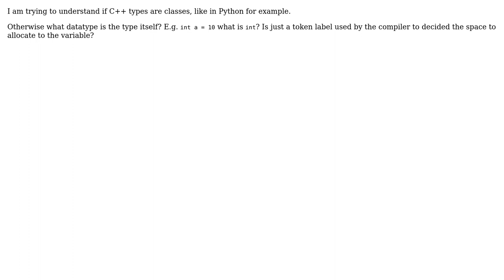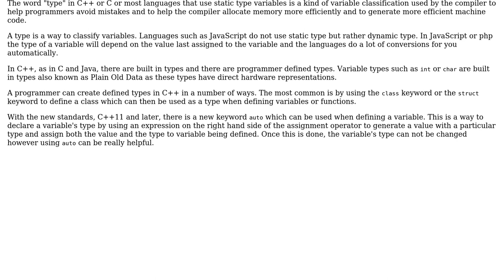Software Engineering: Are C++ types classes?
With thanks & praise to God, and with thanks to the many people who have made this project possible! | Content (except music & images) licensed under CC BY-SA | Music | Images & others | With thanks to user Richard Chambers user G M and the Stack Exchange Network Trademarks are property of their respective owners. You are responsible for your own actions.